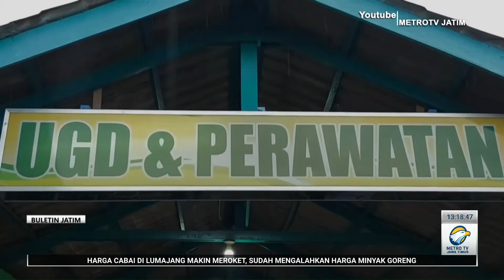Truk kontainer terjun kesungai akibat rem blong